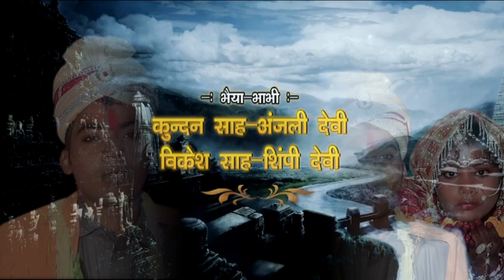Sarita kumari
Assistant kumari